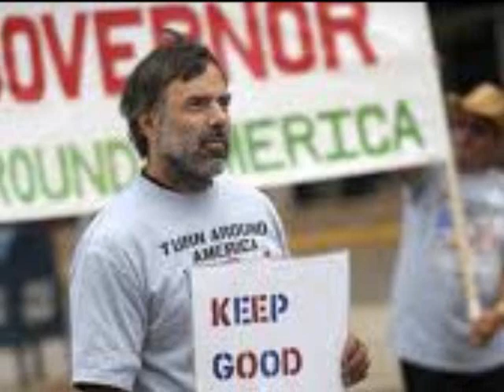2nd Project Fritz Nat._0001.wmv